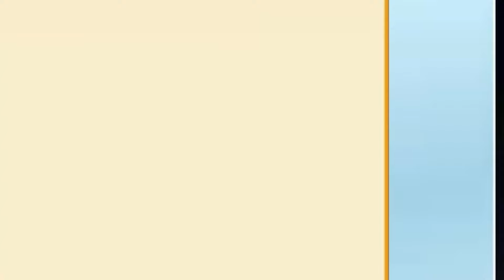Losing My Mind Playing Bingo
I have no idea why I played this. Bingo Blitz definitely exists though. It's a game.
0:00 gamblin
3:30 chat drama
4:50 bingo
5:32 ???